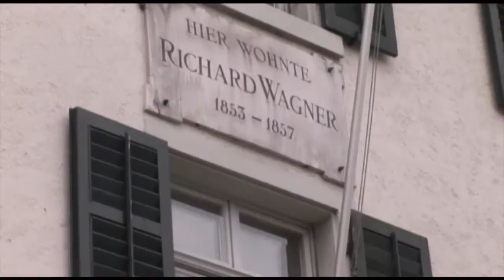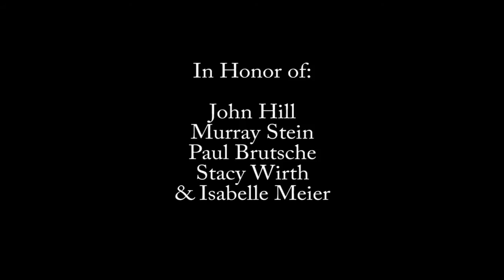A Video Wish for the International School of Analytical Psychology Zurch - Steve Buser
Warm memories to commemorate the first 10 years of the International School of Analytical Psychology Zurich.